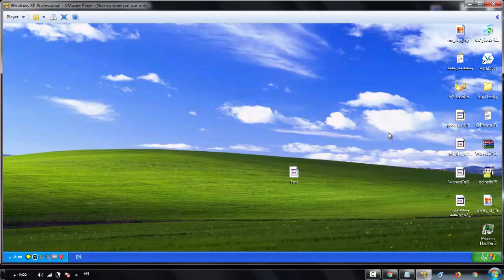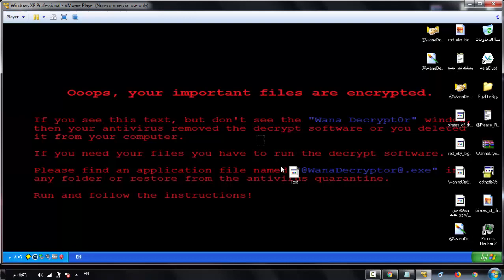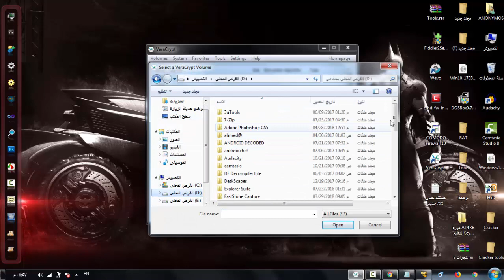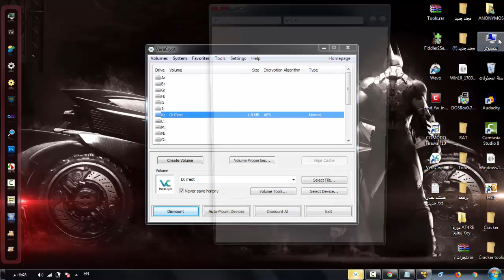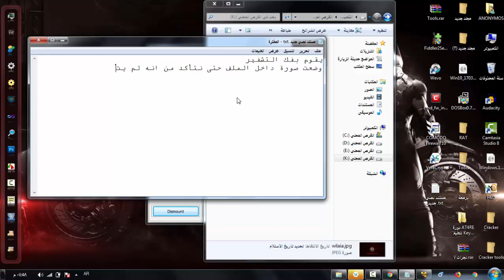تجربة لبرنامج VeraCrypt ضد احد فيروسات الانتشار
الاخوة الافاضل تجدون شرح البرنامج في اليوتيوب بكثرة ولمجرد رؤيتك لطريقة عمله سوف تعرف لما هو قوي في التشفير